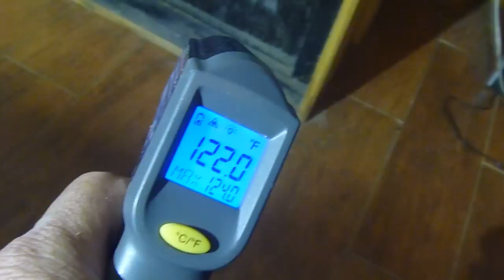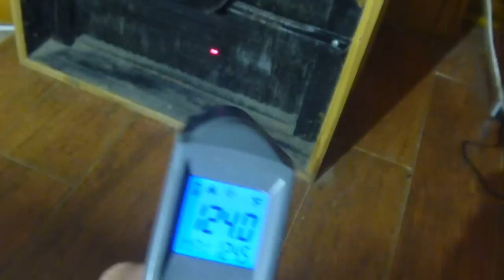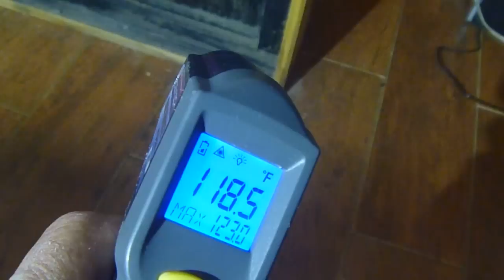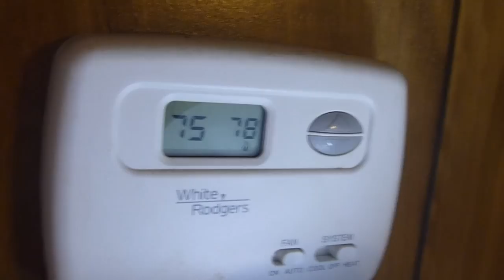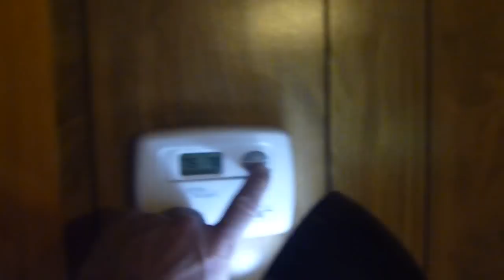DIY Hot Water Space Heater Temperatures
This video should give you an idea of how well a Hot water Space Heater will work. I'm using an infra red temperature gun to get instant temperature readings.